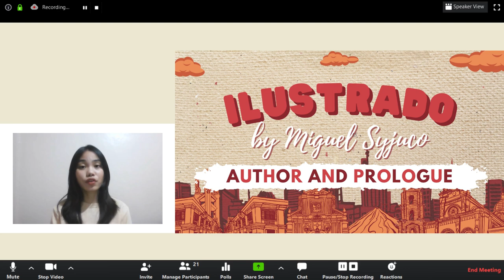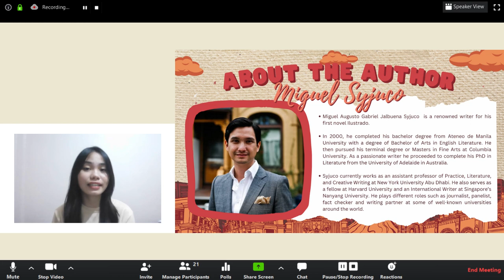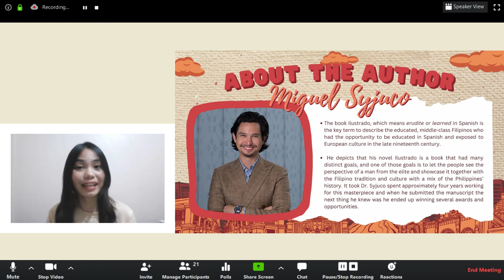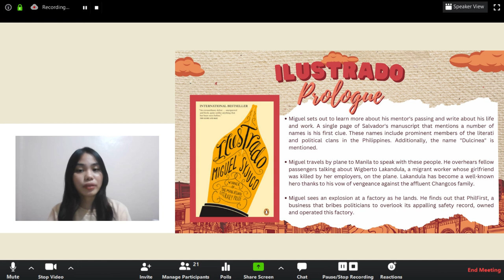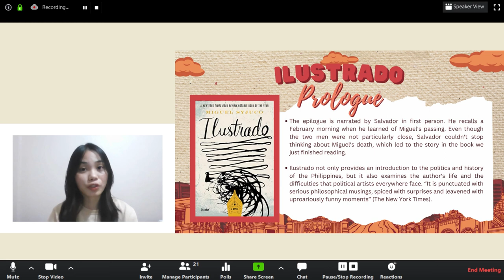AUTHOR AND PROLOGUE OF THE NOVEL ILUSTRADO BY MIGUEL SYJUCO